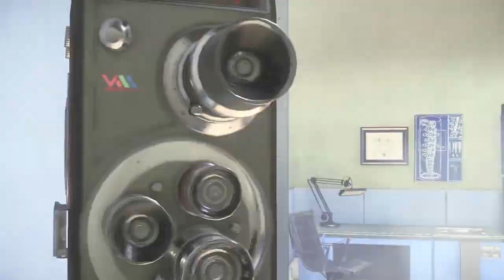Prey - Gameplay comentado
Probamos esta interesante aventura de ciencia ficción con el inconfundible sello de calidad de Arkane Studios, los creadores de Dishonored.